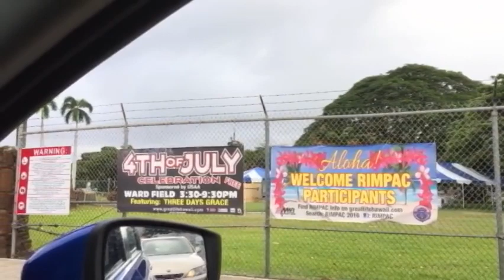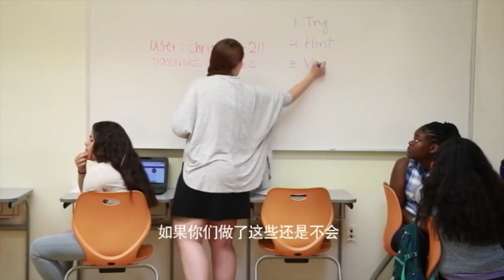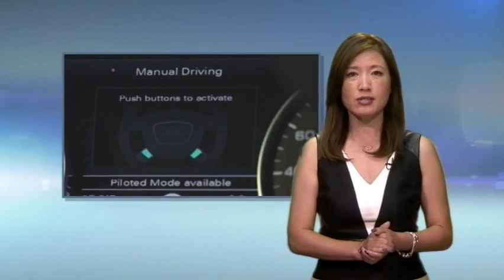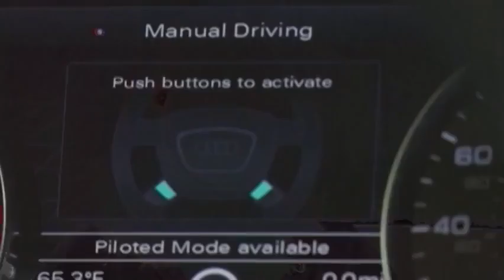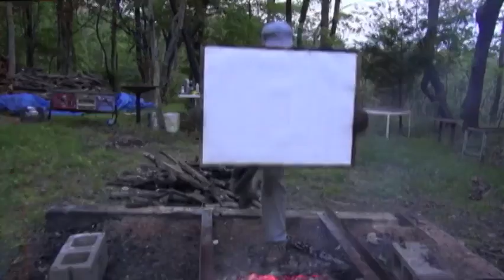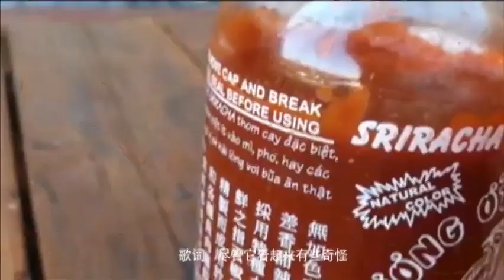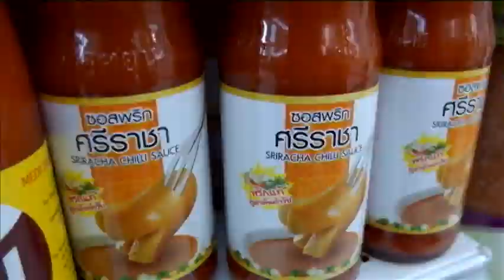美国万花筒: 中国官媒阵容强大报道环太军演；冷饮摊献爱心；美国辣酱挑战泰国味蕾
夏威夷举行环太军演，中国官媒阵容最大；达拉斯警察遭伏击，小姑娘募捐献爱心；美国辣酱鲜美诱人，挑战泰国味蕾。